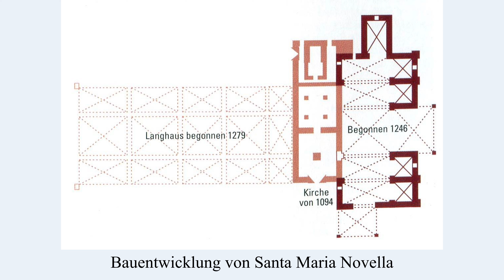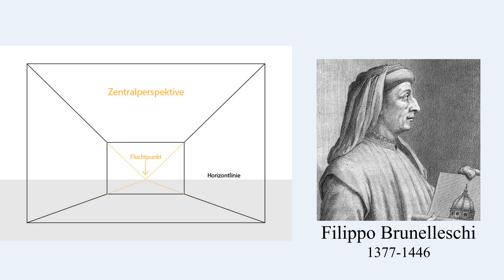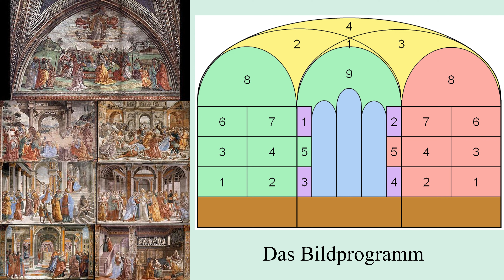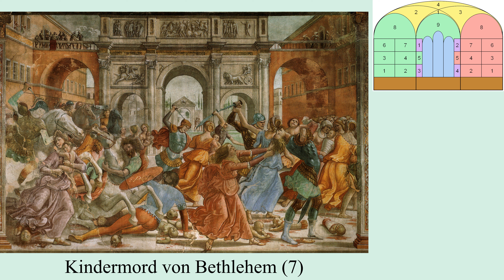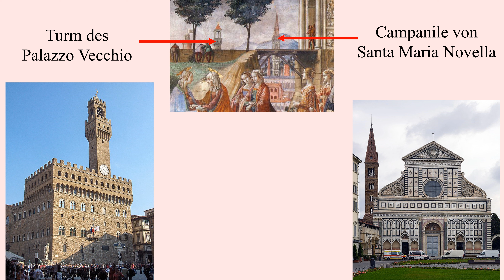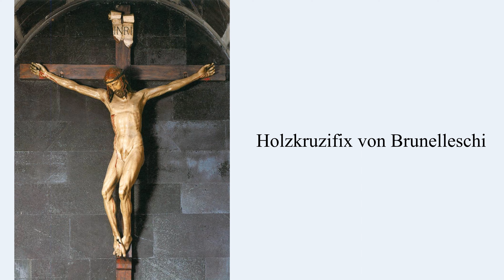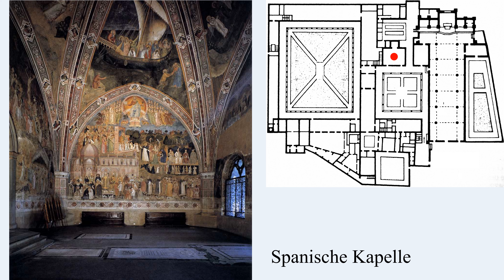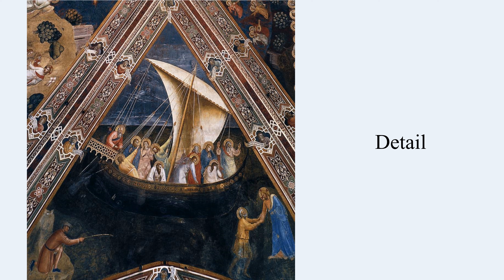Florenz - Santa Maria Novella - Ein Rundgang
arc [inside – der Kanal für Architektur – und Stadtgeschichte
Wir bieten kurzweilige Stadtgeschichte, berichten von interessanten Persönlichkeiten und gestalten Besichtigungstouren in historischen Gebäuden – der ideale Reisebegleiter!

Kapitel
0:00        Einführung
0:36        Außenansicht
3:23        Innenräume
6:02       Trinität (Masaccio)
10:50     Hauptchorkapelle
30:00     Gondi-Kapelle
30:52     Strozzi-Kapelle
34:22     Kreuzgänge
36:44     Spanische Kapelle

Quellenangaben (u.a.)
Bettina Dürr, Carmen Galenschovski, Reinhard Strüber: Florenz (Baedecker), Ostfildern 2018
Klaus Zimmermanns: Florenz (Dumont), Ostfildern 2011
Eckhard Philipp: Florenz, Pforzheim 1992